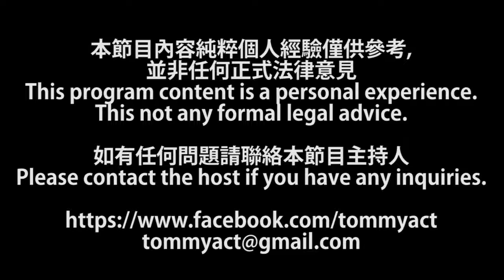監房實錄 第34集 阿Sir 的各崗位 上節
由你第一日被懲教署看管開始，是會經過不同部門及崗位的職員招呼，每一個過程都要留意你的權利。